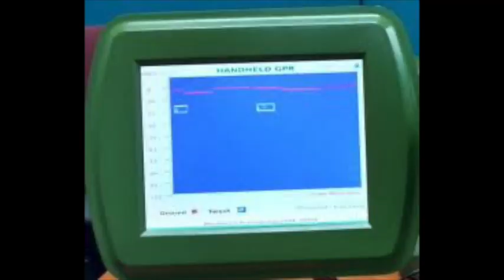Kashmir Aur Fauj ki insaniyat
15 कोर कमांडर ने क्या कहा और उसका मतलब क्या है ... जानिए